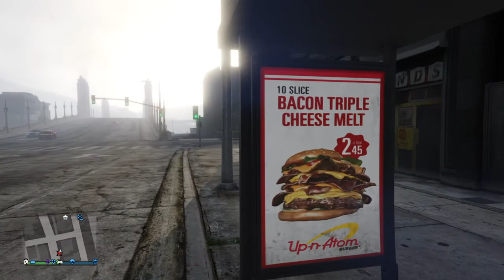GTA V Funny Moments #28 First Person Stretch Inside